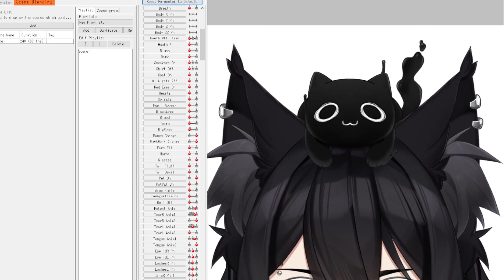Live2D Asset Animation - Little black kitty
Little black kitten that drips up! It even can do a patpat.
I am back :D I will start uploading more new stuff soon, so be ready! c: